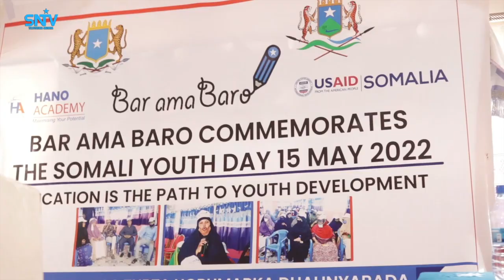Xuska Dhalinyaradii Soomaaliyeed ee SYL ee Gobonimadoonka oo lagu xusey Degmada Jowhar.